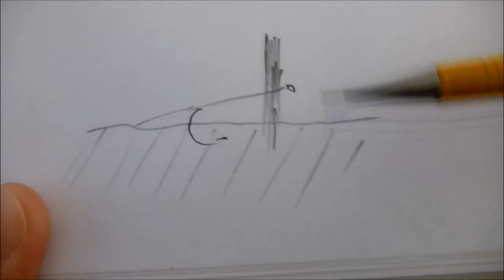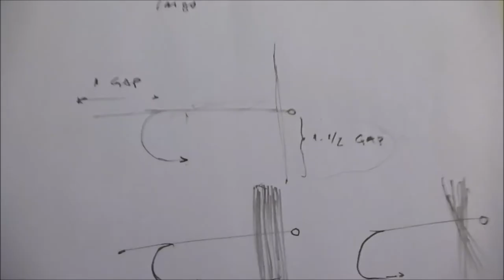Proporciones en el atado de la Mosca Seca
Un breve repaso a las adecuadas proporciones de atado en moscas secas y partes de un anzuelo

Links:
Atado de moscas secas x Randall Kaufmann (ingles)

Atado de moscas x Reinaldo Ovando (espanol)